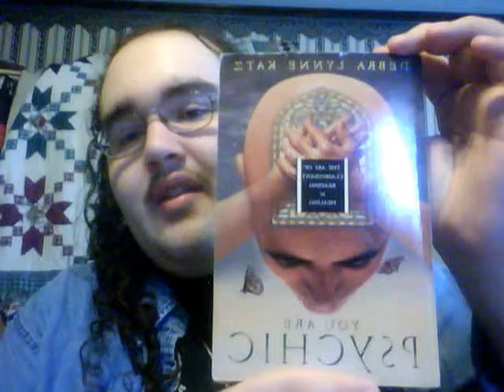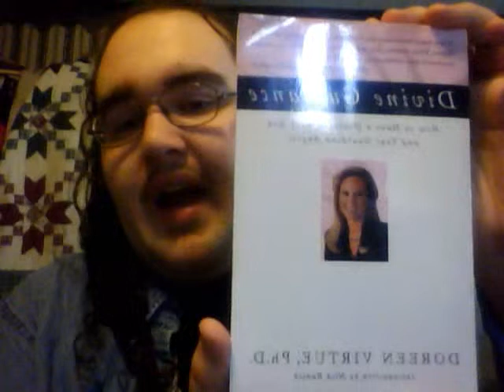SPECIFIC Psychic Attunements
This video will cover psychic attunements for each of the psychic abilities. Do not overuse them - just follow your intuition on how much is too much for these treatments. In order, you will see Clairvoyance, Clairaudience, Clairsentience, Claircognizance, Clairaugustine, and Clairalience being addressed. You'll also see my precious kitty - Irene!